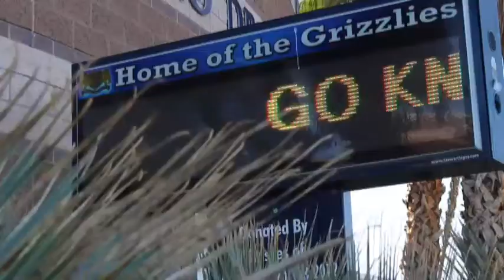Grizzly News Network May 6th, 2019